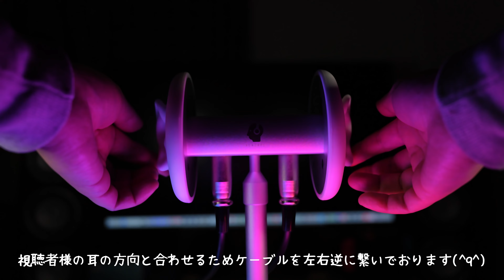【ASMR】 バイノーラルマイク 環境音 しゃかもち #1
【バイノーラルマイク】

参考にさせて頂いたASMRアーティスト

有名なASMRアーティストご用達のバイノーラルマイクを購入したので
ASMR始めました🎤

◆普段スピーカーやイヤホンの空気録音に使用している機材を
　使ってASMRをしております
【レンズ１】
【レンズ２】
【オーディオインターフェース】

0:00-ボイスロイド囁き
0:04-指や手のひら
1:22-綿棒
3:05-衝撃吸収ビニール
4:23-麦茶
6:49-ビニール手袋

※アマゾンのリンクはアマゾンアソシエイトリンクを使用